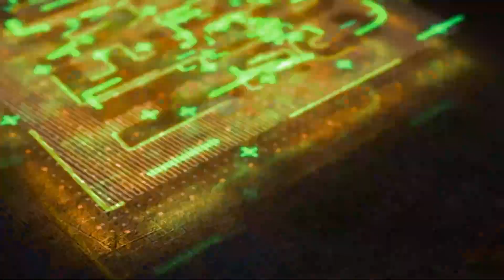Dampare Vs Lil Win